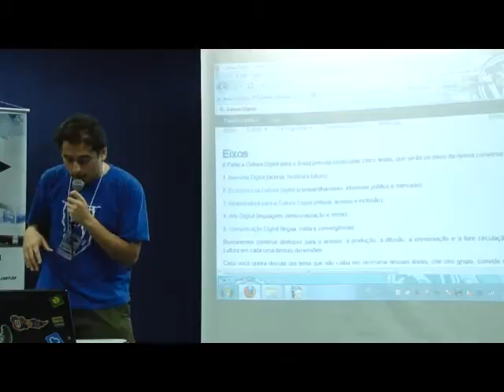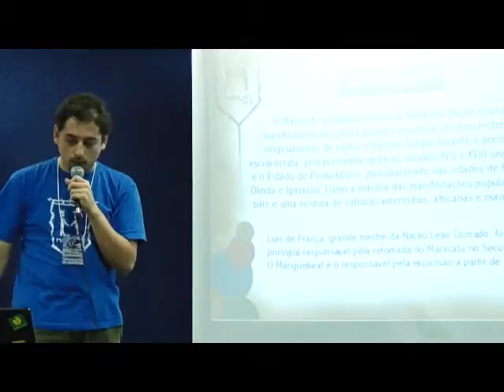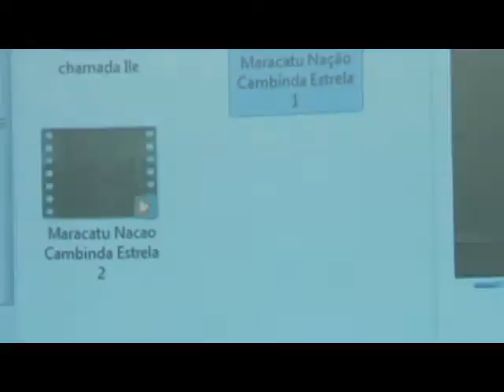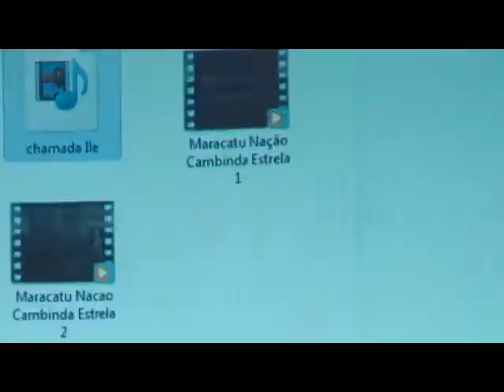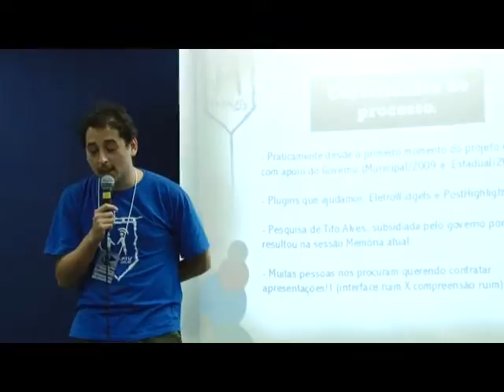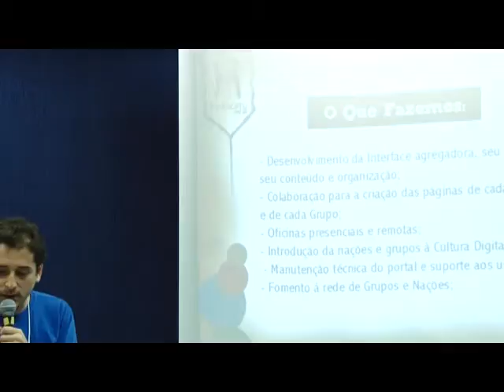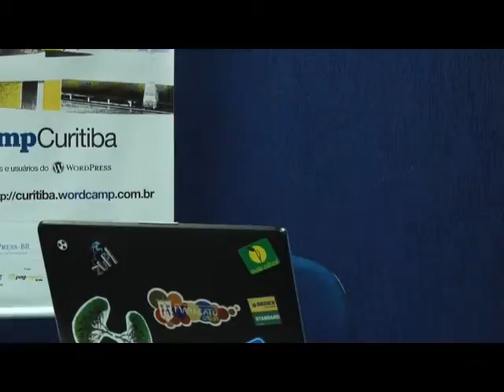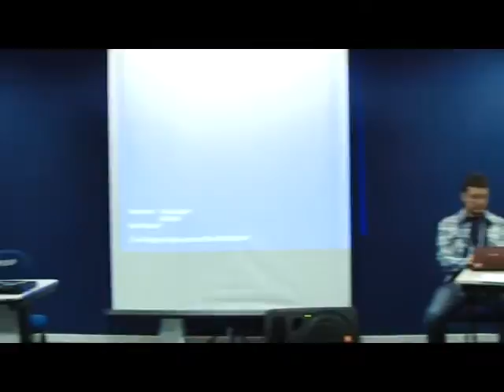Diego Rojas: WordPress Como Rede Social – Maracatu.org.br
Event: WordCamp Curitiba 2010

SPEAKERS
Diego Rojas